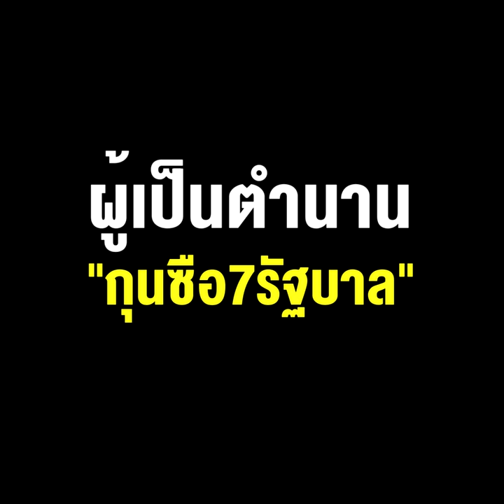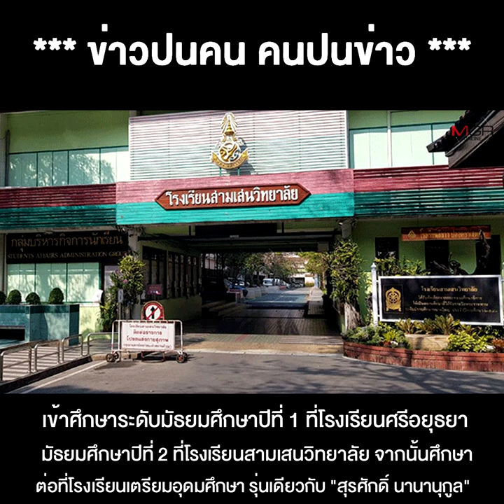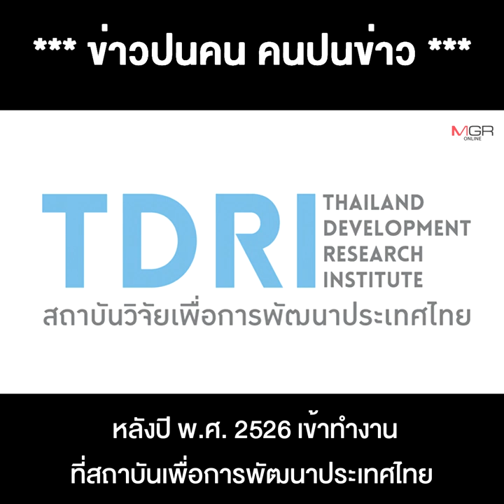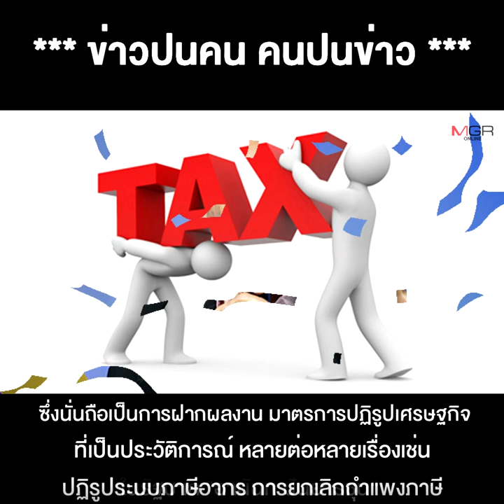"ดร.โกร่ง" วีรพงษ์ รามางกูร บุรุษหนึ่งไม่มีสอง ผู้เป็นตำนาน "กุนซือ7รัฐบาล"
08/11/2021 "ดร.โกร่ง" วีรพงษ์ รามางกูร บุรุษหนึ่งไม่มีสอง ผู้เป็นตำนาน "กุนซือ7รัฐบาล"